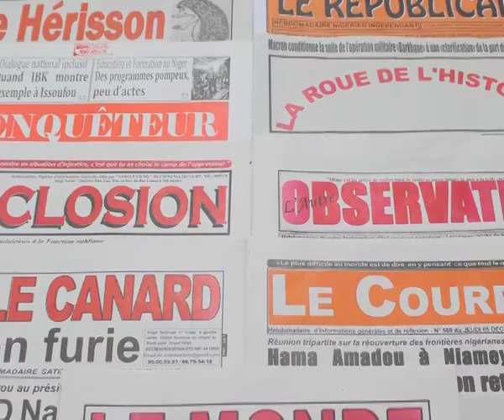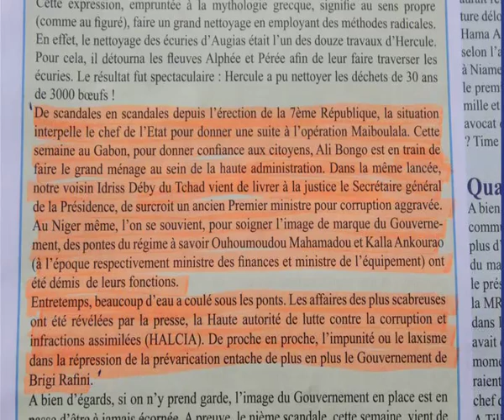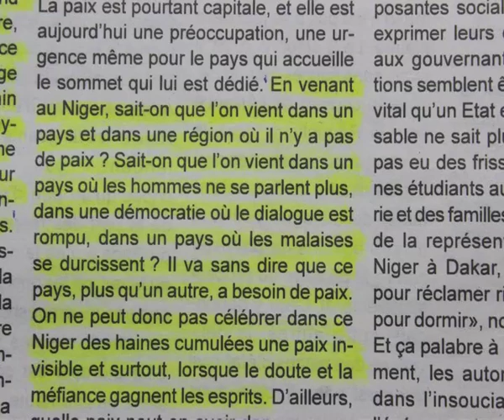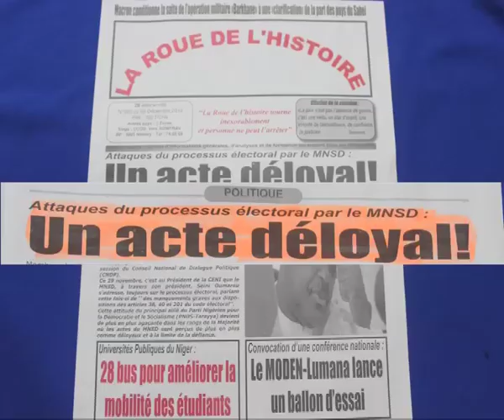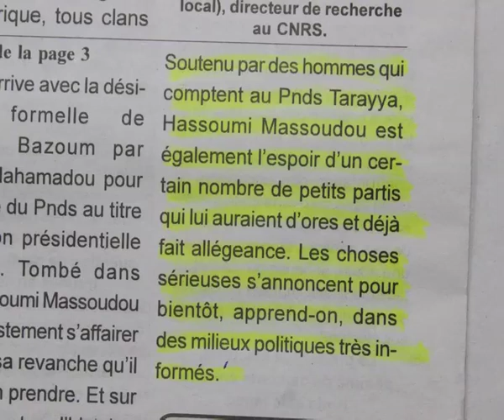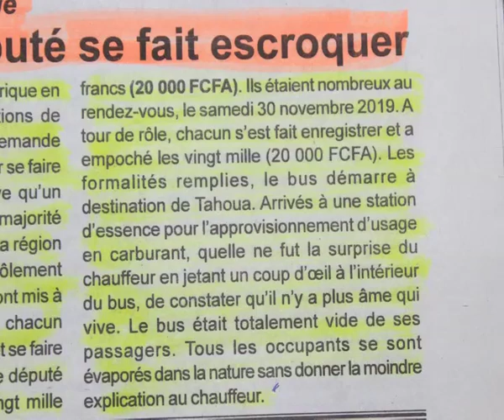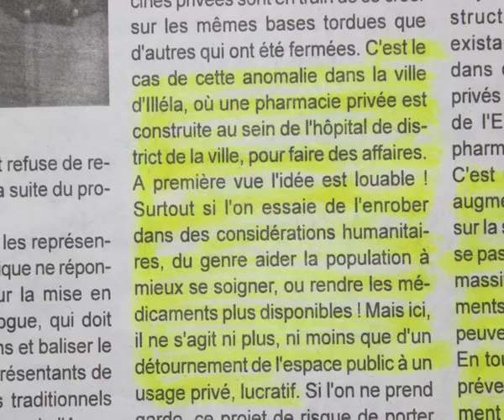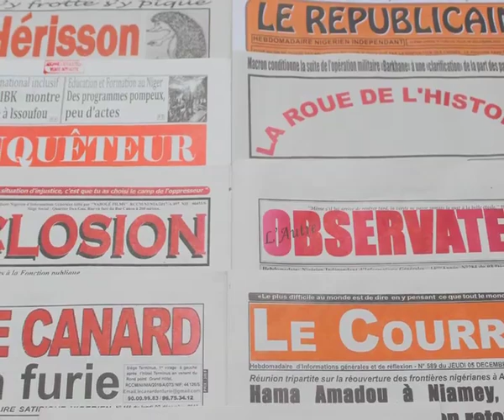Revue Presse Labari 6 Decembre